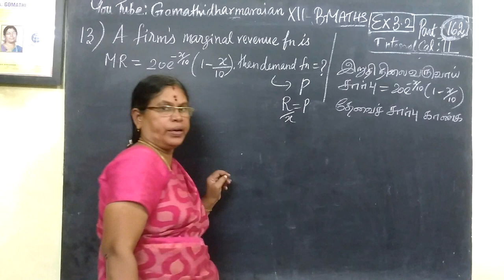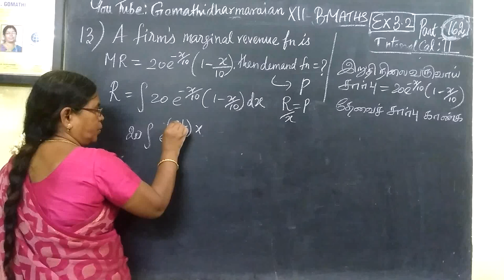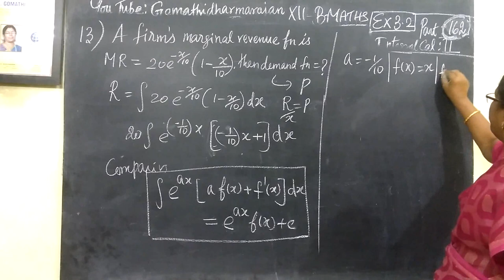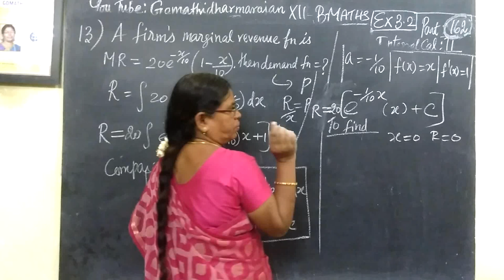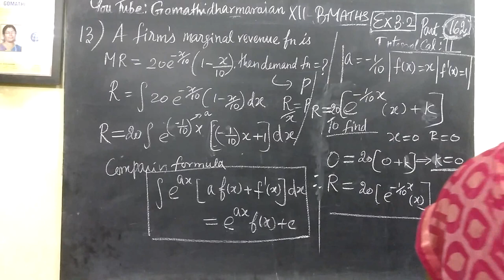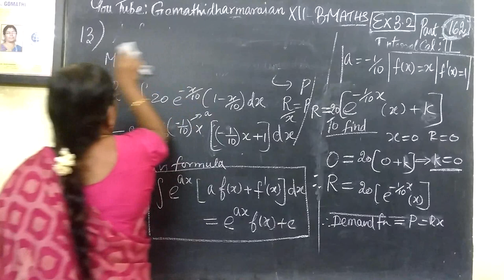12th B Maths [Part-162] Ex-3.2-13 Integral calculus- II Gomathidharmarajan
12th B Maths [Part-162] Ex-3.2-13 Integral calculus- II Gomathidharmarajan